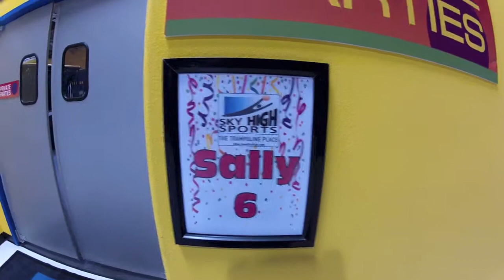Sally's 6th Birthday Party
Go inside Sally's 6th birthday party.